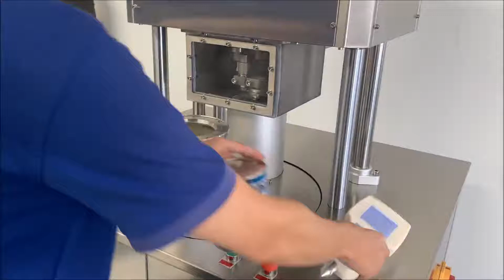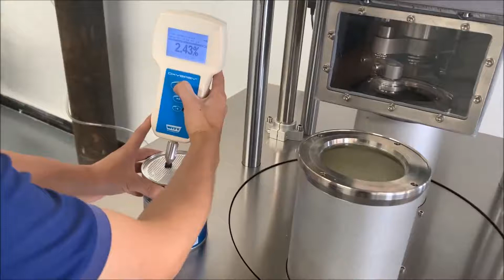Tinn kan støvsuge nitrogenforseglingsmaskin,nitrogen fylle vakuum søm maskin (2021 sealer)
forseglingsmaskin, kontinuerlig båndforseglingsmaskin med nitrogenspyling, nitrogenspylingsprosedyre, hvordan skylles kjølesystem med nitrogen, hvordan fungerer nitrogenspyling, nitrogenpakking hjemme, liten nitrogenspylemaskin, vakuumpakningsmaskin med nitrogenspyling, nitrogenpakkemaskin for
snacks, Nitrogen Packing Machine small, Nitrogen, flush Sealer, Nitrogen Gas Packing Machine Price, Nitrogen Filling Machine,
Sealer, Nitrogen flush coffee Sealer, Nitrogen jar Sealer, Chamber vacuum sealer with nitrogen purge, Vacuum Packing Machine with Nitrogen Flushing, Nitrogen spyling machine, Nitrogen purge packaging, nitrogen flush vacuum sealer, semi automatic can tetting equipment, Pet can tetting machine, Automatic
, semi auto cup tetting maskin, semi auto kan tetting maskin, semi auto skuff forsegling maskin, Semi automatisk kan seamer, Kan søm maskin, Semi auto
matisk ølkonserveringsmaskin, kanylær halvautomatisk, halvautomatisk boksforsegler, automatisk sjømannsmaskin, EQUALS hermetikkmaskin, tinnkanne, vakuum nitrogenboks lukkemaskin, Gzf høst, Nirogenbeholder nærmere, krav til lagring av nitrogen
varmeapparat, Oppvarming av nitrogengass, hver gassflaske skal til enhver tid ha en regulator, måler eller ventilhette., Nitrogenvarmer, Bærbar nitrogenvarmer, Sikkerhetsregler for nitrogengassflaske,